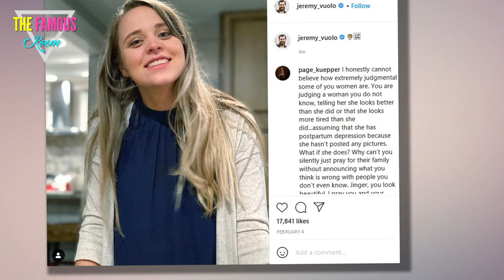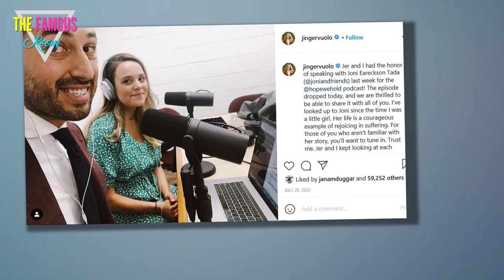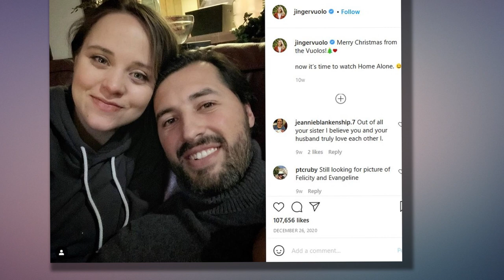Duggar Critics Think Jinger Duggar Posted Instagram Proof Her Business Is Going Under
Jinger Duggar is known for being one of the more adventurous ones in the Duggar family. She moved to Los Angeles with her husband, Jeremy Vuolo, and they seem to be thriving. But Jinger’s had some tough luck when it comes to becoming an Instagram influencer and starting her own business. Now, Duggar family critics suspect the business she and Jeremy created is going under thanks to an Instagram post.

Does Jinger Duggar have a job? She has multiple business ventures with Jeremy Vuolo

The Duggar family made a killing off of TLC’s 19 Kids and Counting and Counting On. Jinger Duggar and Jeremy Vuolo still make regular appearances on the show even though they’re far from Jinger’s home state of Arkansas. We’re sure they’re making some income from this.

So, does Jinger have a job aside from reality TV — and if so, what is it? It’s clear she tried to do some influencing via Instagram, but she ran into trouble. Fonuts, a local donut company, dropped her after learning more about the Duggars. And while she’s pushed other products on her Instagram Stories and given her fans various codes for discounts, it looks like those partnerships are short-lived.

Jinger and Jeremy are still on a mission of entrepreneurship, though. They sell their own products through their business, Hope & Stead, and they have a podcast together.

Duggar family critics think this is proof their business is going down

Fans and critics of the Duggar family keep a close eye on Jinger’s business ventures. Back in January, Jinger and Jeremy announced they’re taking a break from their podcast. And now, fans suspect they’re also nearly done with Hope & Stead.

Hope & Stead features candles and hats. “We promote the message and lifestyle of Hope through creating designs that point to our ultimate Hope — Christ,” the website notes. While Jinger and Jeremy typically sport their own products, Jinger posted a photo of her and Jeremy in different hats. On March 4, her Instagram photo shows the couple in matching “Los Angeles” hats clearly made by another manufacturer.

“Looks like they no longer care about their ‘company’ enough to promote it,” one Duggar critic commented on Reddit.

“D*mn, that didn’t even last six months??” another critic wrote. “To be fair, it probably wasn’t the best business decision to start that up immediately before having a baby.”

What is Jinger Duggar’s net worth?

Not every business venture is going to be a success — and Jinger and Jeremy might learn this now. So, what is Jinger’s net worth? It reportedly stands around $2 million. Not bad for someone starting out on reality TV.

Not only does Jinger have a high net worth, but she also appears to be the richest of her siblings. And living in California certainly isn’t cheap. The home they rent in Los Angeles is worth around $685,000, reportedly putting their rent at about $4,000 per month.

While Jinger and Jeremy might give up Hope & Stead, it looks like they’re still figuring out how to bring in plenty of money. We imagine they aren’t too worried.